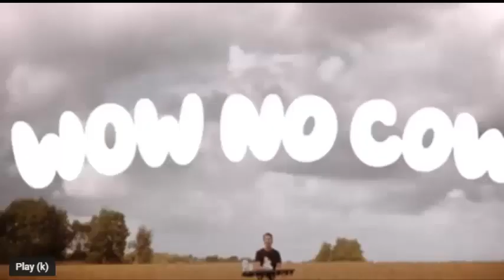Oatly 2021 Super Bowl Commercial (Wow wow no cow)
2021 Super Bowl LV (55) Oatly commercial

Super Bowl commercial
Super Bowl 55
Super bowl 55 best commercials
Super Bowl LV
Oatly
Oat milk commercial
Super Bowl ads
Super Bowl advertisements
Funny ads
Cringey ads
oatly super bowl,
oatly commercial,
oatly milk super bowl commercial,
oatly milk,
oatly milk commercial,
oatly wow no cow,
oatly ice cream,
oatly barista,
oatly ad,
oatly anthem,
oatly advert 2021,
oatly advert help dad,
oatly advert dad,
oatly advertising,
oatly ad help dad,
oatly adverts,
oatly barista edition,
oatly barista latte,
oatly barista latte art,
oatly boycott,
oatly barista recipe,
oatly barista vs regular,
oatly barista review,
oatly commercial super bowl,
oatly coffee,
oatly ceo,
oatly controversy,
oatly creamer,
oatly chocolate milk,
oatly creme fraiche,
oatly dad,
oatly dad advert,
oatly dad ad,
oatly dairy dads,
oatly diy,
oatly difficult age,
oatly dad uk,
oatly drink,
oatly eggnog recipe,
oatly evil,
oatly enzyme,
oatly exposed,
oatly enriched vs barista,
oatly einride,
oatly electric truck,
oatly full fat,
oatly factory,
oatly fortnite,
oatly froth,
oatly full fat vs barista,
oatly full fat vs regular,
oatly frozen,
oatly full fat review,
oatly goldman sachs,
oatly golden milk,
oatly guy,
oatly going public,
oatly greek yogurt review,
oatly greek yogurt recipe,
oatly guardian,
oatly gurke knoblauch,
oatly help dad,
oatly hot chocolate recipe,
oatly help dad english,
oatly how it's made,
oatly help dad advert,
oatly help dad uk,
oatly help dad advert uk,
oatly horchata,
oatly ipo,
oatly ice cream taste test,
oatly ice cream review,
oatly ice cream recipe,
oatly i hate my life,
oatly iced coffee,
oatly interview,
oatly jingle,
oatly john schoolcraft,
oatly jay z,
oatly je ne sais quoi,
oatly junior cartons,
oatly jobs,
oatly jobs usa,
oatly jingle hotline,
oatly kefir,
oatly korea,
oatly kinesiska ägare,
oatly kritik,
oatly kjell bergqvist,
oatly kakao,
oatly commercial kjell bergqvist,
oatly low fat,
oatly latte,
oatly latte art,
oatly low fat milk review,
oatly low fat vs regular,
oatly latte recipe,
oatly leadership team,
oatly low fat vs full fat,
oatly milk review,
oatly milk recipe,
oatly milk coffee,
oatly milk advert,
oatly milk latte,
oatly marketing,
oatly no cow,
oatly nespresso,
oatly need help talking to dad,
oatly new advert,
oatly need help talking to dad about milk,
oatly new ad,
oatly nog,
oatly no yo,
oatly oat milk,
oatly oatgurt,
oatly oat milk review,
oatly oat milk barista edition,
oatly oat milk recipe,
oatly organic,
oatly oatgurt review,
oatly original vs full fat,
oatly production,
oatly pancakes,
oatly papa reklam,
oatly pappahjälpen,
oatly pappa,
oatly pumpkin spice,
oatey perfect slope,
oatly puns,
oatly quiche,
oatly review,
oatly recipe,
oatly regular vs barista,
oatly racist,
oatly regular vs full fat,
oatly raises $200 million,
oatly robinhood,
oatly review ice cream,
oatly song,
oatly stock,
oatly strawberry ice cream,
oatly story,
oatly single cream,
oatey shower drain,
oatly smoothie,
oatly toni,
oatly theme song,
oatly taste test,
oatly tv ad,
oatly tv advert 2021,
oatly tvc,
oatly the original oat milk,
oatly the new coke,
oatly uk,
oatly uk advert,
oatly unhealthy,
oatly uk commercial,
oatly unsustainable,
oatly uk ad,
oatly us twitter,
oatly vs planet oat,
oatly vs milk,
oatly vanilla custard,
oatly vs minor figures,
oatly vs califia,
oatly vanilla,
oatly vs chobani,
oatly vs oat yeah,
oatly whipped cream,
oatly werbung,
oatly whole milk,
oatly whipped custard,
oatly winter cheer,
oatly whole 30,
oatly whipped cream recipe,
oatly yogurt,
oatly youtube,
oatly yogurt reviews,
oatly yogurt recipe,
oatly yorkshire pudding,
oatly yoghurt review,
oatly 2021 advert,
oatly 2021 super bowl commercial